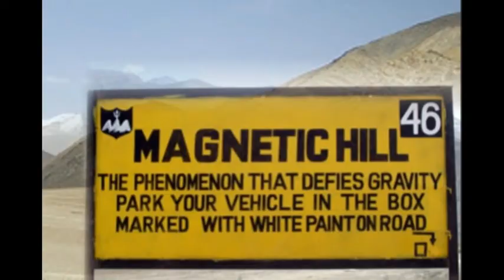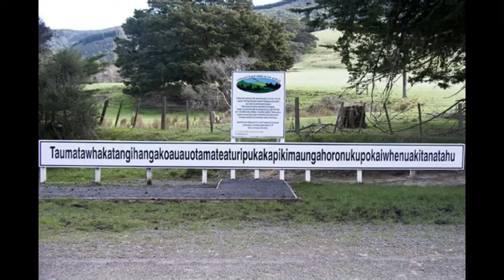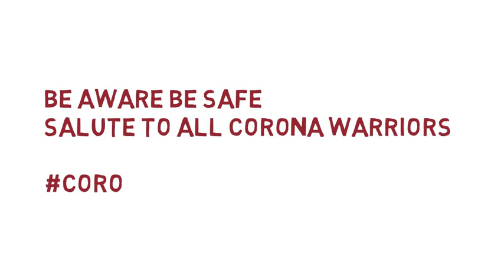5 most amazing facts about some places of Earth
We will Upload many Interesting, Amazing Facts on our Channel.

This video is about some facts of some places of Earth.🙂🙂

Made for Entertainment and  Information Sharing.